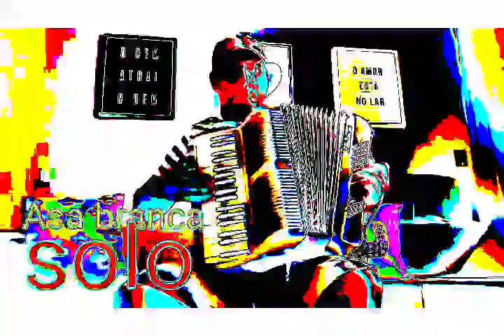Asa branca (acordeon) - solo e acompanhamento (versão psicodélica)